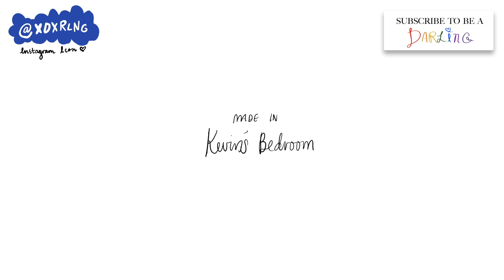Ayesha Erotica - Literal Legend (Reaction) | Tommy XEV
Listen up bbbbb, I came to WIN.

I'm coming back to YouTube full-time in 2025!